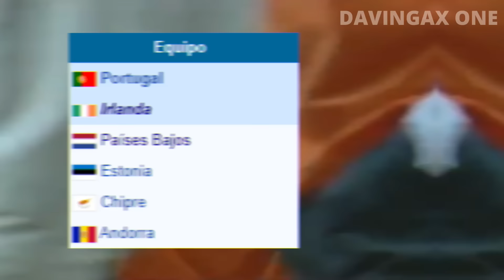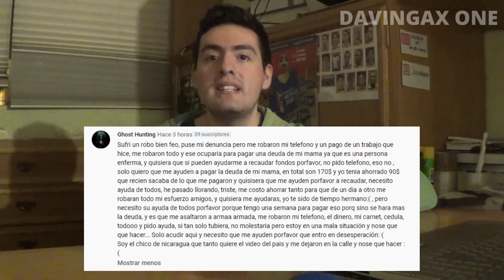ELIMINATORIAS COREA JAPON 2002 | HOLANDA: EL GRAN AUSENTE | HISTORIA DE LOS MUNDIALES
No cabe duda que Holanda es de las selecciones más renombradas que existen en el mundo. Además, cuenta con futbolistas cuyo talento ha dejado huella en el fútbol. Sin embargo, las eliminatorias rumbo a Corea-Japón 2002 fueron el escenario de uno de los fracasos más sonados de la Naranja Mecánica en toda su historia. Aquí platicaremos de cómo un grande, se quedó sin Mundial.

¡SÍGUEME!